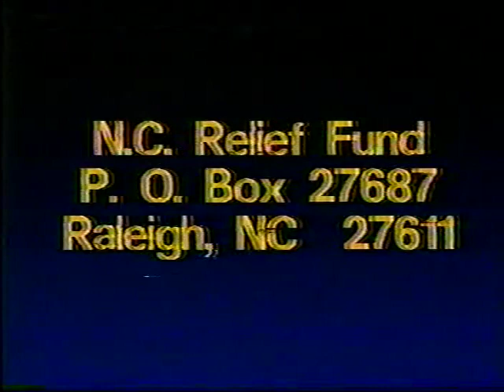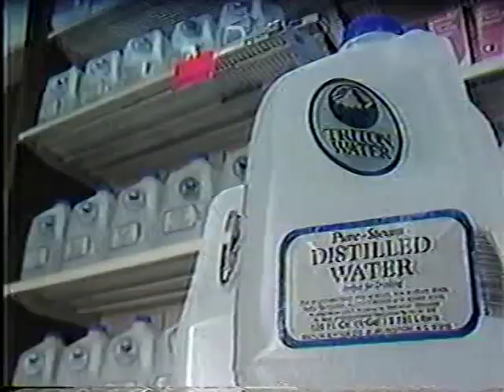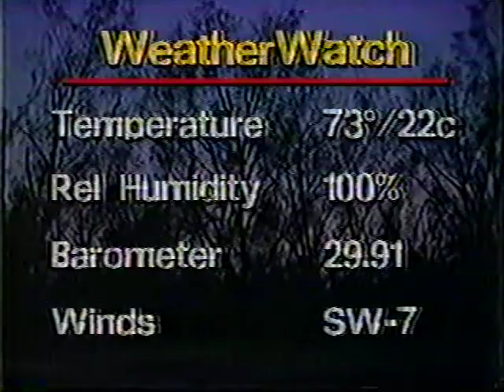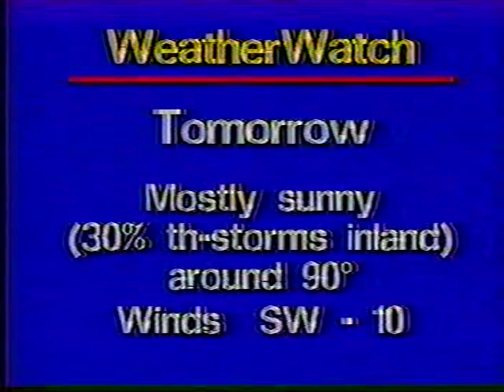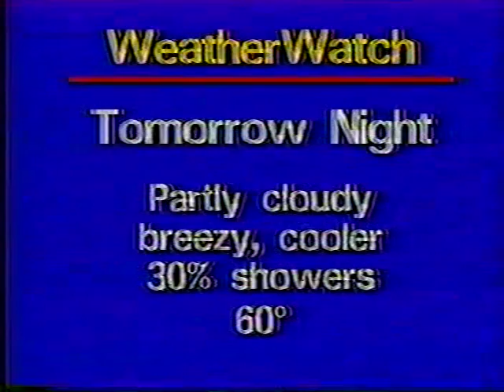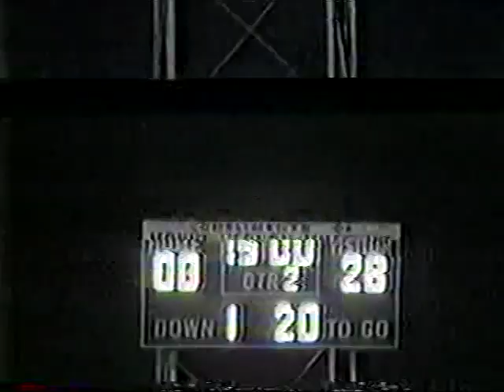WWAY Eyewitness News 3 September 14, 1984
This was the 11:00 report from WWAY in Wilmington NC one day after Hurricane Diana ravaged the Wilmington and Atlantic Coast area.  News director Steve Beverly subs for regular anchor Jerry Brown, who was dealing with 25 trees down in his yard.  The late Shirley Gilbert brings the coastal area up to date on much-improved weekend weather.  Sports director Gene Motley brings us back to a sense of normalcy with a recap of high school football.  Reports are from WWAY's Dan Hester and Karen Koutsky, as well as others from Carolina News Network.